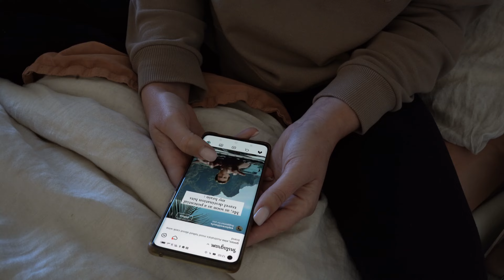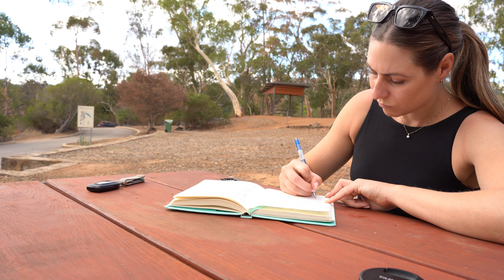Feeling Trapped By Technology? Try going for a walk in nature.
Can we escape the technology trap? I don't think we can in a modern world, however there are some things we can do to mitigate our usage. Personally to much time on my devise leaves me feeling uninspired and unmotivated to create.

I don't have all the answers, but i know that intentionally carving out time to disconnect leaves me feeling better. Carving out time to put my phone down for just an hour or for a short while leaves me feeling refreshed, motivated and depending on what im doing can leave you feeling creative.

This video was not made for the views or the likes - it was a creative project to reminder myself not to loose so many hours on the phone, doom scrolling.